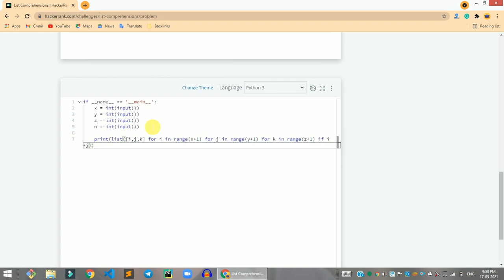HackerRank List Comprehensions problem solution in Python | Python solutions | Programmingoneonone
Hi, guys in this video share with you the HackerRank List Comprehensions problem solution in Python | Python solutions | Programmingoneonone. if you have any questions, please comment down below, and don't forget to like share, and subscribe to the channel.